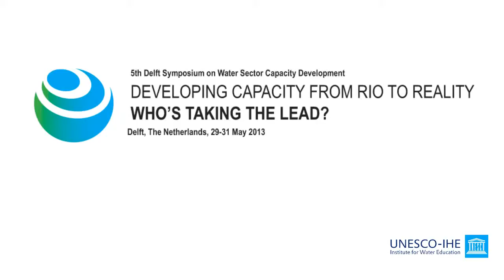Alumni Experience_Gambia